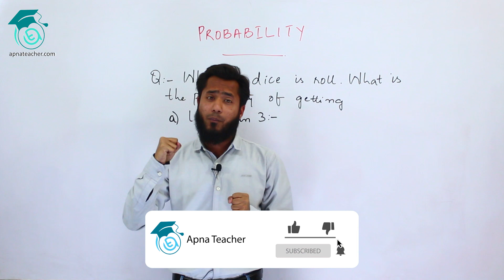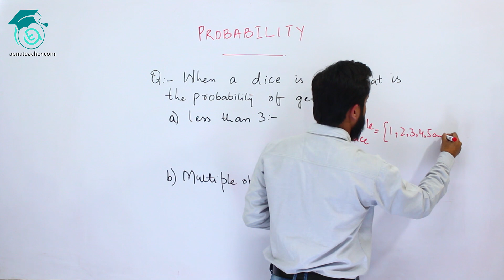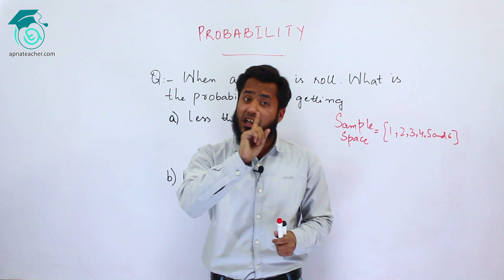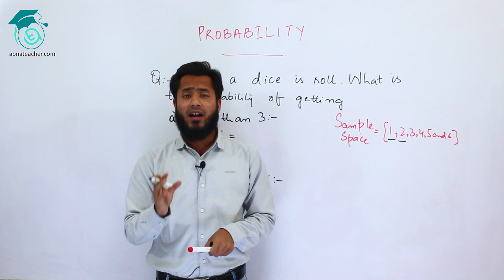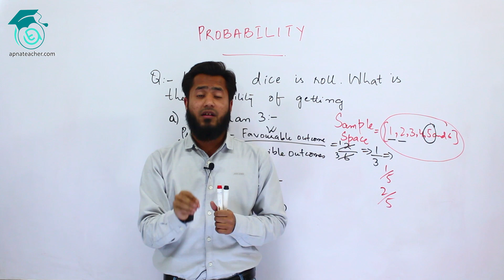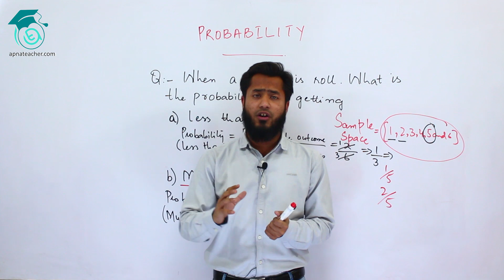Probability Less Than Case